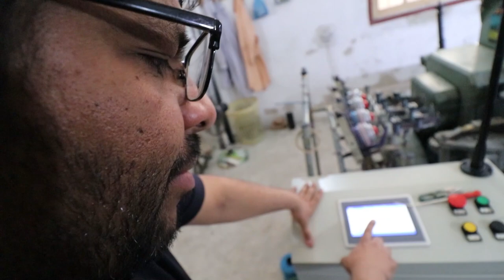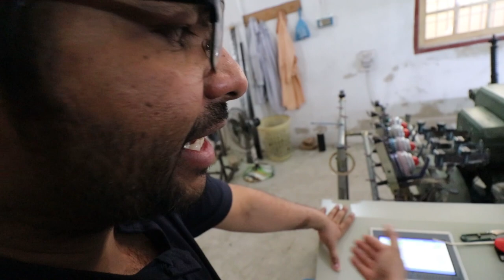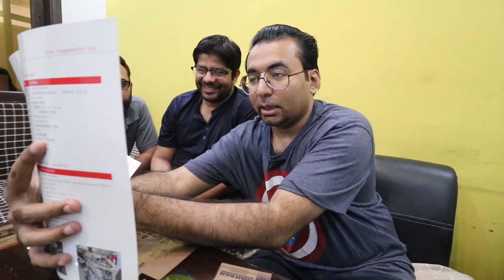Latest business trends nowadays 2020 | vlog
Thanks